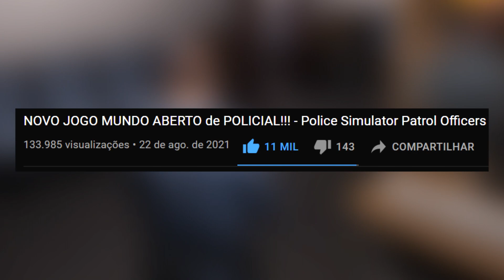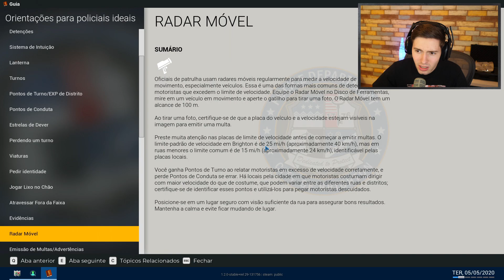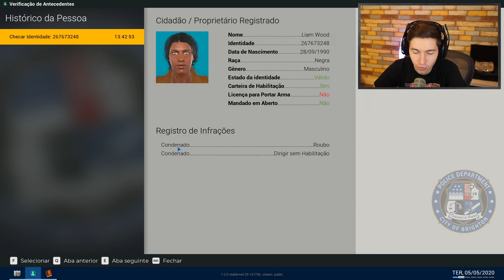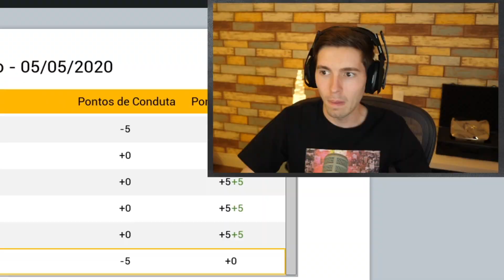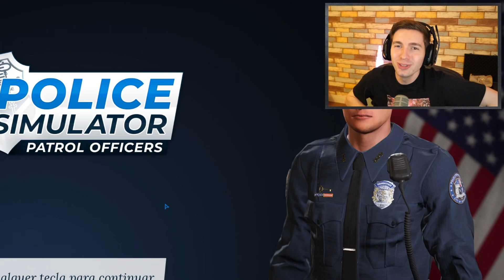FIZ A PRISÃO de um BANDIDO FORAGIDO!!! - Police Simulator Patrol Officers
No vídeo de hoje jogo pela primeira vez o Police Simulator Patrol Officers  um simulador de policial totalmente em mundo aberto! Espero que vocês gostem =)